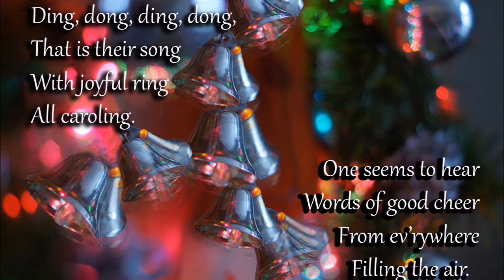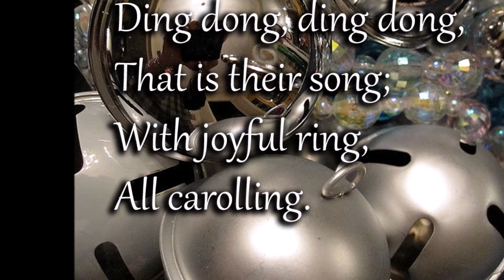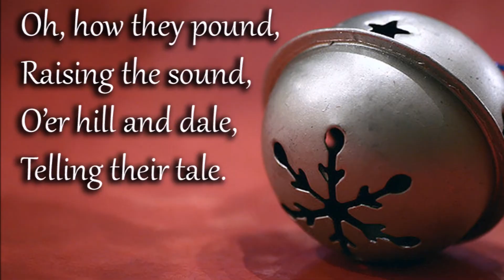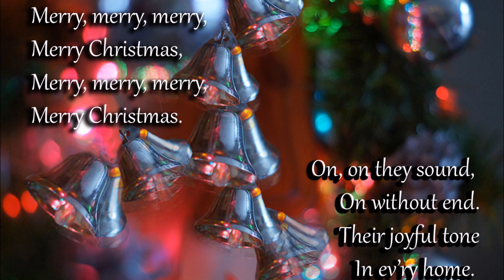Carol of the Bells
This arrangement is from 'Christmas at the Keyboard' by Mark Hayes (Gaither Music Co. 1985) and was recorded by Lois Mountz on her Yamaha piano/keyboard.  Images from Flickr.com Creative Commons were used by Lois for the video.